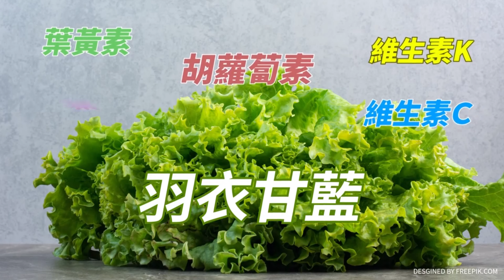陳子強「被武打耽誤的畫家」從小"打"到大，差點變廢人！「畫畫·捐畫·做公益」15載樂此不疲，願告別式擺滿自己畫作！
來賓／藝人 陳子強

🎯影片說明
陳子強2001年拍攝《流氓教授》時脊椎舊傷復發，被醫生警告再不休息恐半身不遂，期間他只能穿著鐵衣，上下床用爬的，什麼也做不了，因此休養了大半年，當時他藉著畫畫調整自己的生活步調；之後隨劇組參加公益募款活動，拿出畫作義賣成功籌得6萬元，他在驚訝之餘，也才發現原來自己的畫可以幫到別人，從此開始「畫畫、捐畫、做公益」的生活，至今已有15年仍樂此不疲！從童星開始摔摔打打，累積大小傷無數，讓他感嘆人隨時都可能會走，更應該把握當下，「人生不要花在等上面！」陳子強表示：希望能在自己的告別式上把畫作通通擺出來，讓大家以這個方式認識他，「有一天我不在了，起碼我的這些精神都留在這裡。」

🎯本集重點
00:05 精華內容
02:01 每週五11點鐘　鎖定《健康點點名》準時上線
02:20 一場怪病 被判恐"半身不遂"　陳子強嘆：隨時會走！
02:40 陳子強：不想要等　「人生不要花在等上面！」
02:51 武打童星出身　陳子強全身累積大大小小的傷
03:09 陳子強的前半生　「武打人生」打出一身疾病！
03:19 痛苦經歷讓他學會把握當下　有感而發：「不知什麼時候會走！」
03:47 兒時本想讀戲劇系　被爸爸拐回屏東念起廣告設計
04:29 畢業後直接進入劇組　"佈景"通通是陳子強畫的
04:35 陳子強：原來7、8萬元的活　給他一個便當就搞定了！
05:13 休息大半年時間　因而重拾畫筆 開啟畫畫人生！
05:53 參加公益活動 捐出畫作　沒想到成功募款6萬元！
06:16 陳子強意識到　「原來我的畫也可以做公益」
06:42 現在不做更待何時！　將時間花在自己認為有意義的事情
08:17 開啟他的下半生　熱中公益活動長達15年！
08:27 過去3年 除拍公益影片、微電影　大部分時間都投入繪畫
08:59 3年時間沒有拍戲　躲在山上畫畫 過著愜意生活
09:41 沉澱一段時間　陳子強投身公益 還開個人畫展
10:43 心理影響生理　陳子強：放手追逐讓心靈平靜的事
11:07 大病一場 更要把握當下！　陳子強辦畫展「幸運的引導者」
11:23 希望在自己告別式上擺滿畫作　讓大家以這個方式認識他！
11:43 心理影響生理！　陳子強：受傷的身體希望達到身心靈平衡
12:02 陳子強：有一天我不在了　「起碼我的這些精神都留在這裡！」
12:17 好友唐玲有感而發　抗癌時被陳子強「沒有要等」精神激勵
14:51 好友佩服他選擇隱居　暫時不接演藝工作！
15:59 好友唐玲患胃癌也力挺　欣賞陳子強正能量的性格
19:02 今年以《欺妻49天》回歸小螢幕　期待明年金鐘順利入圍
19:20 《陳子強鋼絲團》幾乎都在做公益　陳子強：幫別人也是在幫自己
19:55 陳子強：外傷內傷一樣大！　因壓力大 自律神經失調、心律不整！
20:04 陳子強母親5年開了2次刀　置換膝蓋人工關節
20:32 母親肺部長了腫瘤　開刀切除 所幸為良性！
20:52 自我要求高、壓力太大　引發「自律神經失調」就生病了！
21:00 每週五11點鐘《健康點點名》　名人來上線分享健康疾病